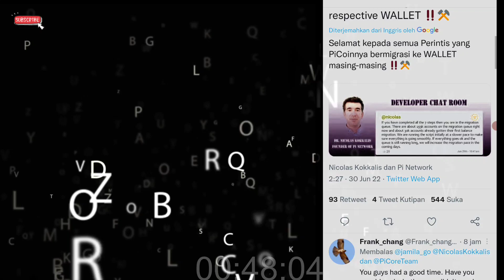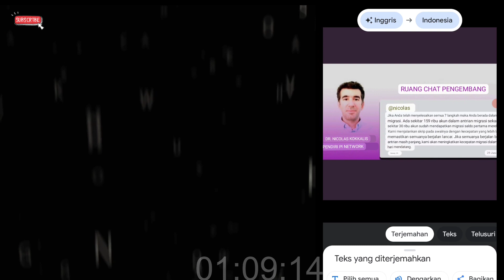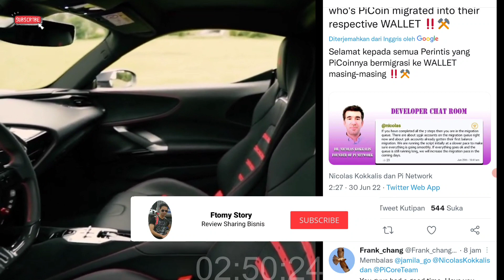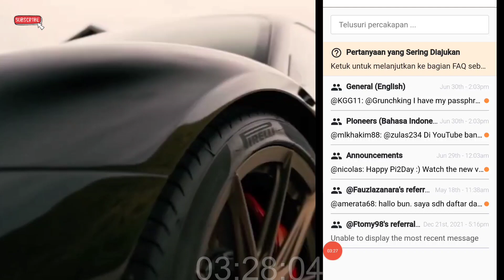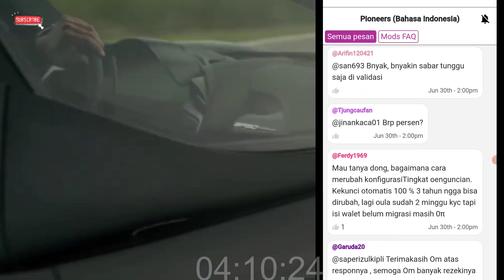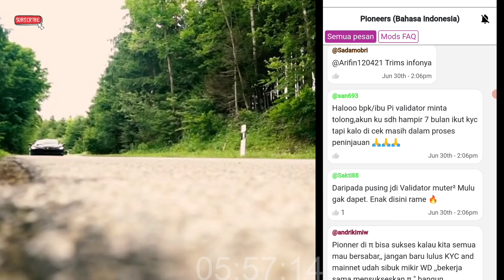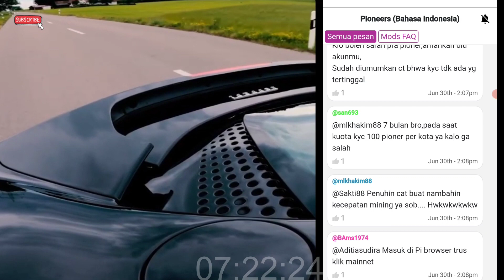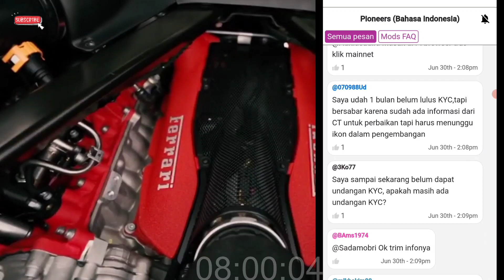Pi Network News Update Ruang Obrolan Chat Pi CT Moderator Pioner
Happy Pi Day#2 Selalu Klik tombol petirnya guyss... Pi Network akan menjadi aplikasi penghasil uang berikutnya

Siap siap menuju PiDay 2 menuju migrasi Pi Coin ke Mainnet, menuju ke mainnet terbuka.

Pi Network Info dari pioner pioner diberbagai negara,  kali ini datang dari Filipina tentang Pembayaran Real Estate dengan Pi Coin

Tag ;